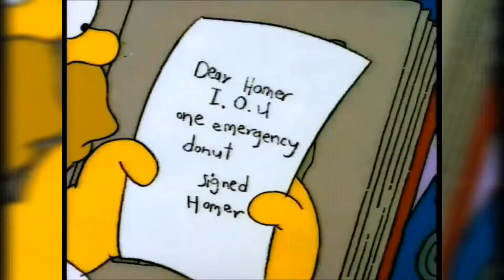Homer Simpsons Heaven and Hell